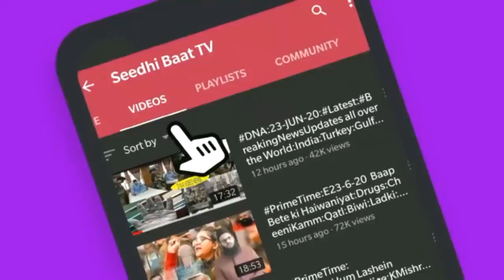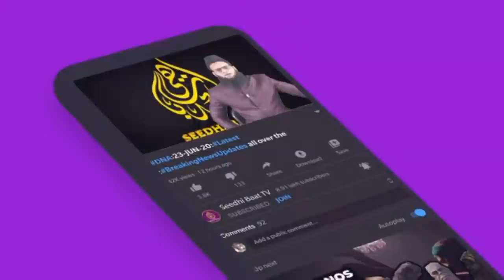14/3/22#Aaj ki Baat Khaas Baat:Din Bhar ki Badi aham aur zaroori,Mulki,aalami,aur Riyasati Khabrein?